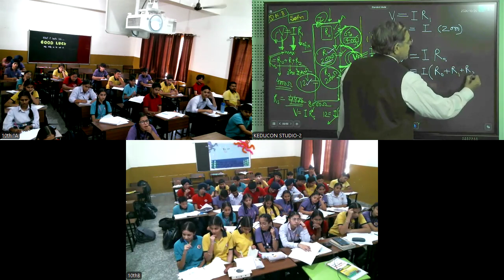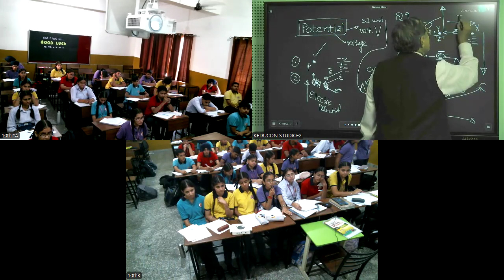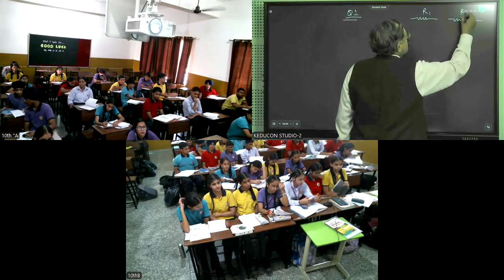MRI class 10 science 26 10 2024